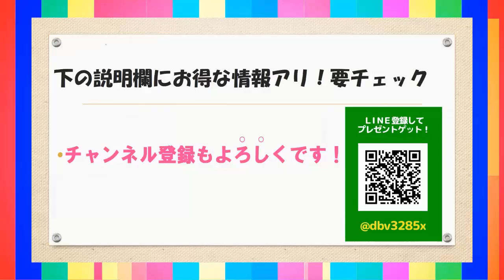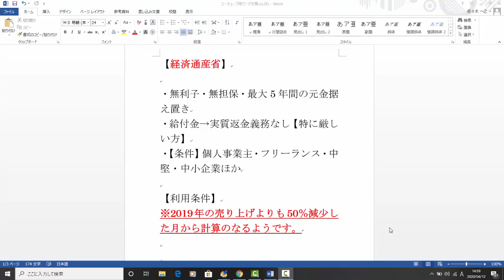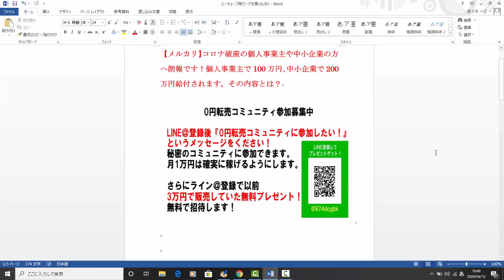【メルカリ】コロナ破産の個人事業主や中小企業の方へ朗報です！個人事業主で100万円で中小企業で200万円給付されますよ！【佐々木一之】